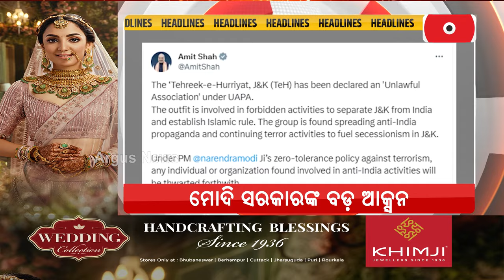Headlines 7 am | Happy New Year | 01 Jan 2024 | Argus News